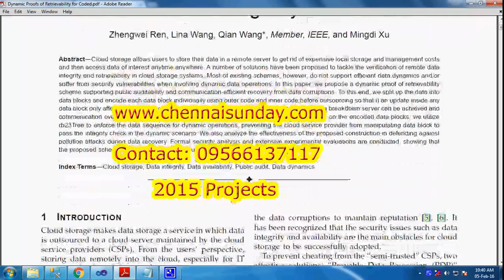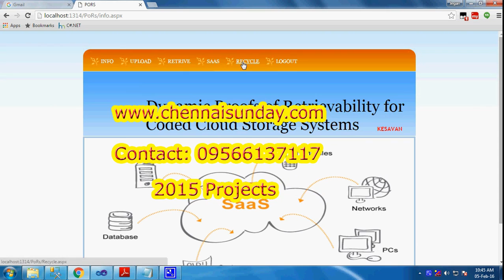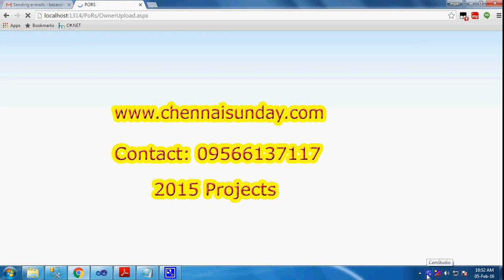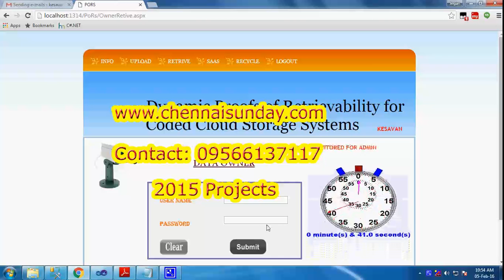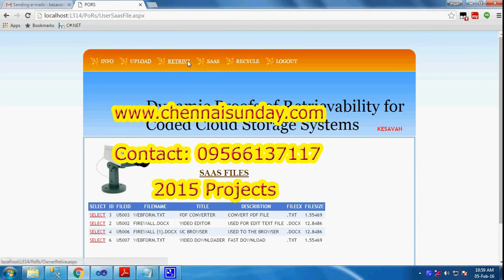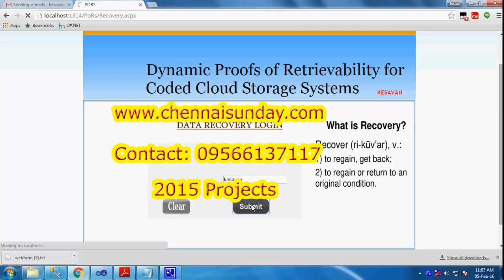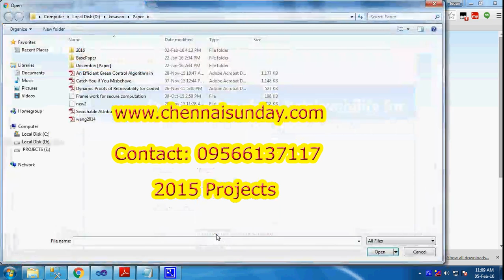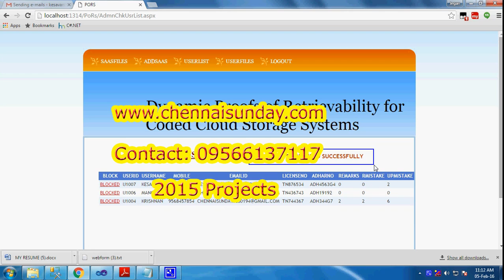Dynamic Proofs of Retrievability for Coded Cloud Storage Systems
Dynamic Proofs of Retrievability for Coded
Cloud Storage Systems